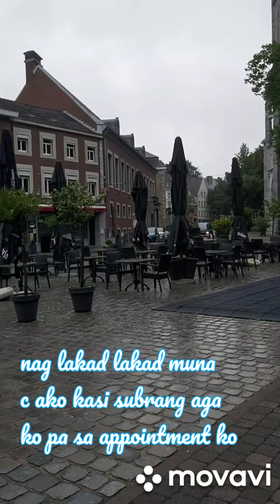BACK TO SCHOOL NA NAMAN ANG LOLA NIYO( Kulipete na pud dila ta ani)/Narcisa Macapaz